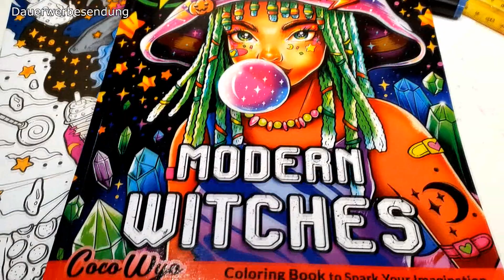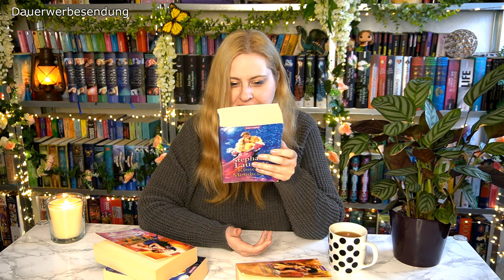Sinas Bücher Vlog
- Dauerwerbesendung -

Bücher:
Küsse im Mondschein
Der Liebesschwur
Nur mit deinen Küssen
Nur in deinen Armen;

Malbücher:
Modern Witches

Zeitstempel:
00:00 Einleitung & Disclaimer
01:03 Lesen
03:04 Einspieler
05:57 Dies und Das
06:43 Neue Bücher